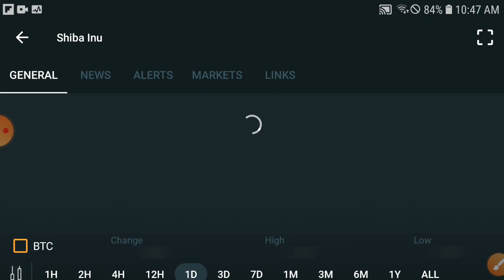Shiba coin Record this Pump! || Shiba inu Price Prediction! Shiba inu Today News